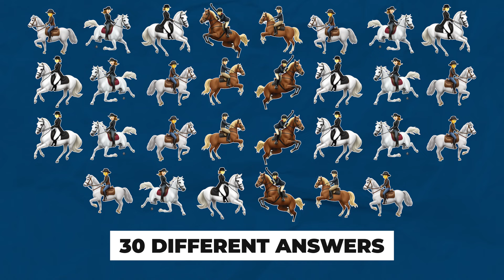Breaking Down The Half Halt | Dressage 101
YourRidingSuccess

Confused by what the aid is for Half halt? You are not alone!

Tune in to this full episode to learn why we think the half halt should be renamed the Rebalance!

Natasha and Alicia have so much planned for you. In 2023, YRS gave away over $50, 000 of prizes and giveaways. 2024 is going to be even BIGGER!

Watch for Free in 2024:
-Fearless Mastery with Natasha
-Dressage Institute learnings with Alicia
-Behind the screen with Natasha moving towards her goal of 70% Grand Prix
-Real riders having lessons in real time with Alicia
-LIVE  Seminars with Alicia and Natasha

Join our memberships!

Fear Mastery
FREE WORKSHOP